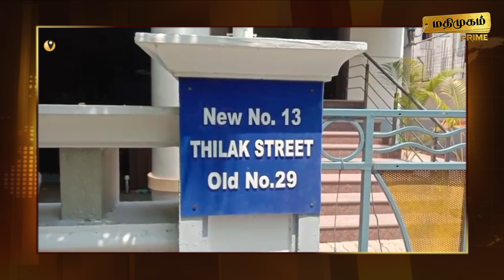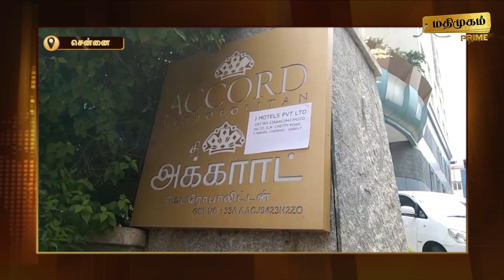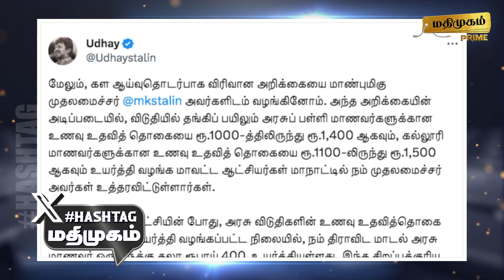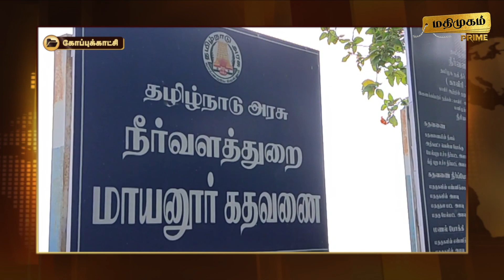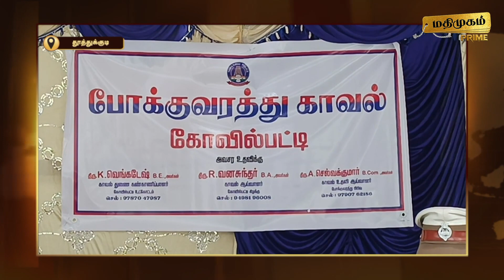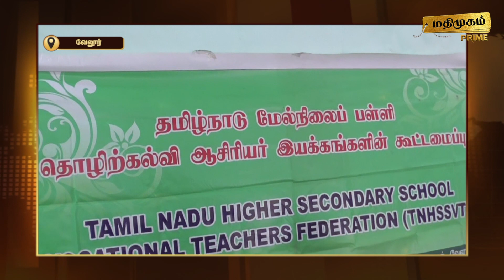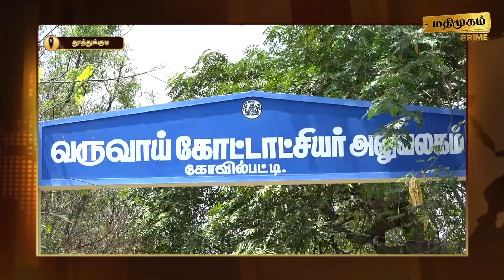மதிமுகம் பிற்பகல் இரவு செய்திகள் 05.10.2023 | News | Madhimugam Prime